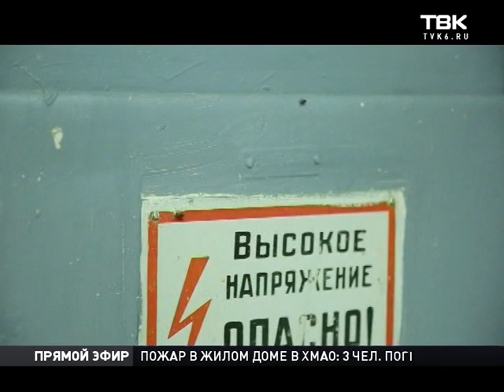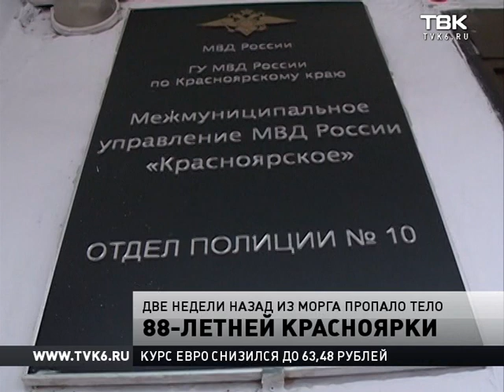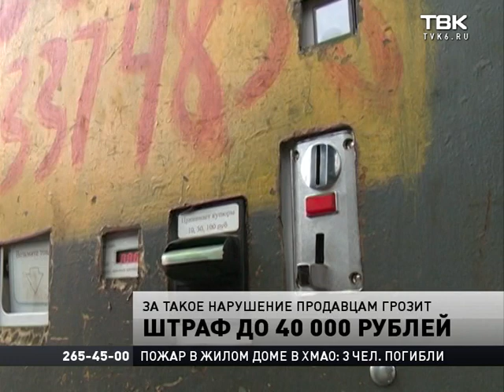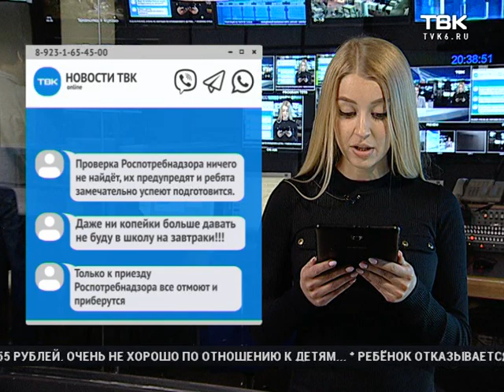Полный выпуск Новостей 29 декабря 2016 года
Смотрите в этом выпуске:
Тепло, но ветрено. Синоптики рассказали, какой будет погода в новогоднюю ночь и в первый месяц 2017го.
Прокуратура проверит департамент городского хозяйства. Почему Красноярск впервые оказался не готов к зиме?
Один год до полной готовности. Журналистам показали новый терминал в аэропорту Емельяново.
Губернатор раскритиковал планы по строительству торгового центра на набережной. Повлияет ли это на судьбу проекта?